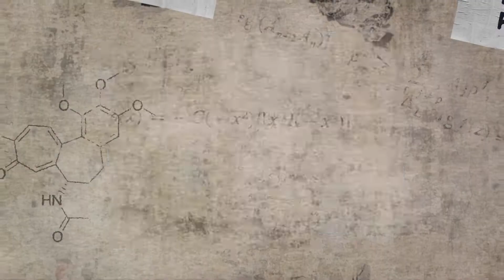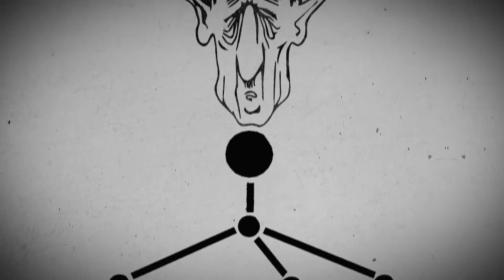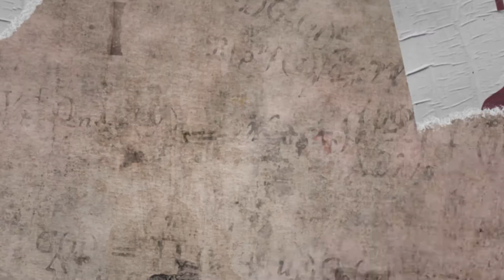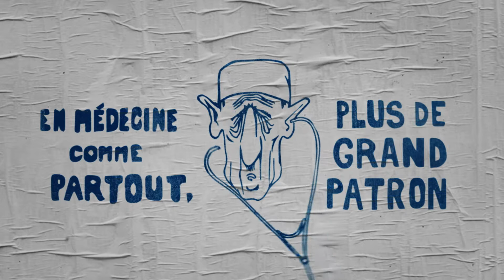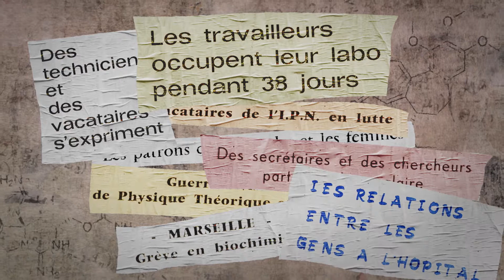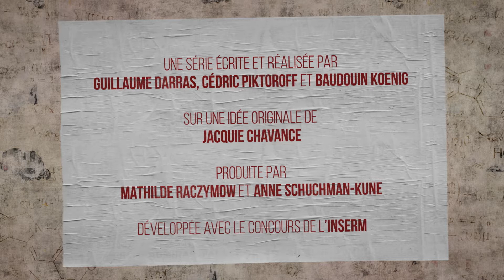« Merde aux mandarins ! » | Mai 68, la science s'affiche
« En médecine comme partout, plus de grands patrons ! ». Avec Mai 68, c’est tout le modèle paternaliste de la connaissance et de l’organisation sociale qui s’effondre, dans les labos, les services hospitaliers, les universités… Partout, étudiants et jeunes chercheurs s’attaquent à la hiérarchie, à une autorité qu’ils n’acceptent plus et crient haut et fort « Merde aux mandarins ! ».
Avec Jean-Jacques Dupin (physicien et didacticien, Université de Provence), Pierre Papon (physicien, CNRS), Ségolène Aymé (médecin généticienne et épidémiologiste, Inserm), Boris Cyrulnik (neuro-psychiatre), Pierre Clément (biologiste, Université Lyon I), Alfred Spira (médecin, épidémiologiste, Inserm), Pierre Papon (physicien, CNRS).

Un épisode de "Mai 68, la science s'affiche".